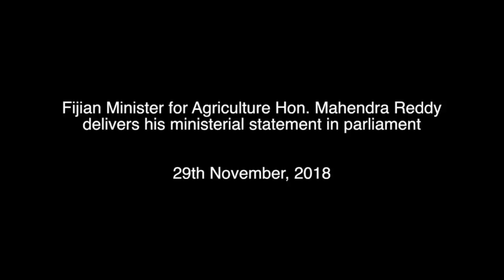Fijian Minister for Agriculture delivers ministerial statement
Fijian Minister for Agriculture Hon. Mahendra Reddy delivered his ministerial statement in parliament.